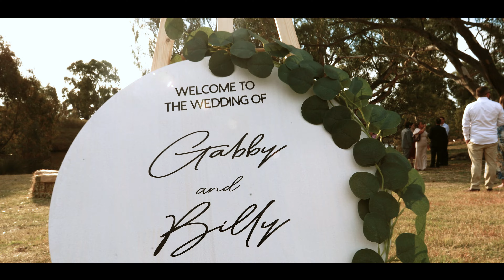BILLY + GABBY - WEDDING DAY HIGHLIGHTS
Billy + Gabby Wedding Day